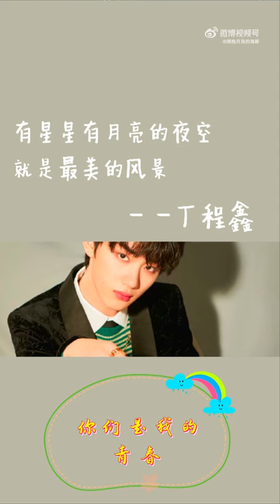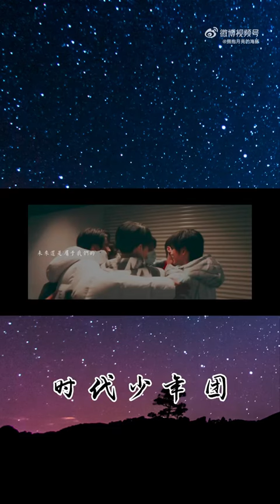20220101 【TNT时代少年团】 新年快乐呀，我亲爱的少年们, 我们约定好要一起好好长大哦💓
🌟时代少年团

🌟时代少年团队长-马嘉祺
🌟时代少年团-丁程鑫
🌟时代少年团-宋亚轩
🌟时代少年团-刘耀文
🌟时代少年团-张真源
🌟时代少年团-严浩翔
🌟时代少年团-贺峻霖  ​​​